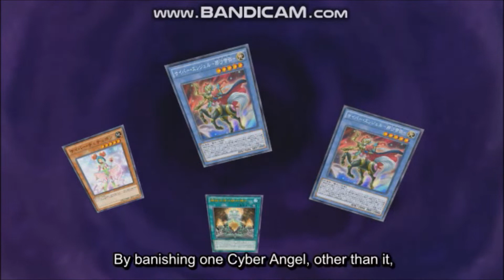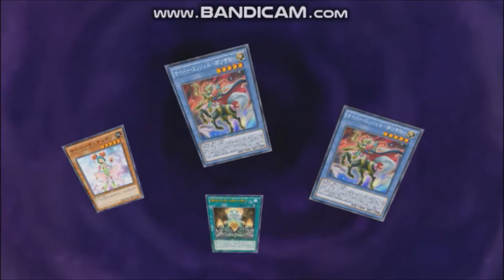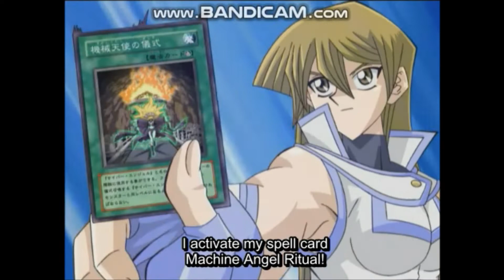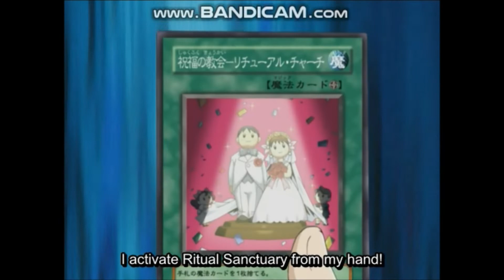Machine Angels revived! (Anime-themed) Alexis Rhodes/Asuka Tenjoin deck 2021, ft. Cyber Angels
Hi everyone :)
It's time to also show the female power of the yugioh series, this time with Alexis Rhodes/Asuka Tenjoin and her Cyber Angels! The intro shows some thoughts of Alexis before she leaves Duel Academy and that she needs to get stronger to rival her friends... which she kinda did with the support for her deck :P
The deck is not meta or anything even though it was and still is used in drytrons for the consistency boost and thus made them a meta deck while Benten was at 3 ... rip Benten. However my deck version has its pure focus on summoning Cyber Angels (no ritual herald, no drytrons), and as I did not wanted to use drytrons, I included impcantations as support for summoning them. One could also use a short engine of Diviner of the Herald and Trias Hierarchia for special sumoning egg angel or petit angel from the deck and also having a lv9 fairy to tribute... which I included in the side deck but never really used in any of these duels, though it prolly helps a lot. The main card for more than 1 ritual summon per turn is (apart from idaten which you would only spam several times to summon the Nephthys link monster) preparation of rites: Send a ritual spell to grave with Ritual Sanctuary or by ritual summoning, and readd it to hand along benten or idaten (or chalislime) from the deck for more ritual summons.
So anyway, the deck is still a lot of fun and epic to play and if you open decently, you can even play through like 2 disruptions.

Intro: 0:00
Duels: 0:24
Alexis vs Chazz: 15:21
Decklist: 19:13

0:24 and 15:36 Yugioh Asuka theme
4:03 and 19:13 Yugioh Duel Links Alexis Rhodes Theme
7:56 bensound.com - Evolution
10:37 Yugioh GX Camula's Theme
12:51 Jun'ichi Masuda, Hitomi Sato & GAME FREAK - Battle! (Gym Leader - Hoenn version)